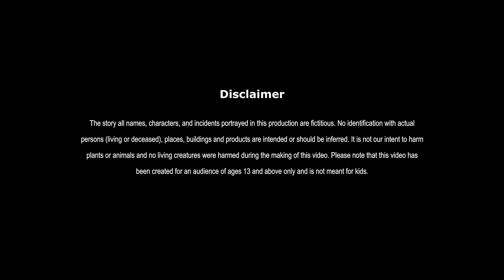लालची मुखिया | LALCHI MUKHIYA | HINDI KAHANIYA | HINDI STORIES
लालची मुखिया | GREEDY BOSS | FAIRY TALES IN HINDI